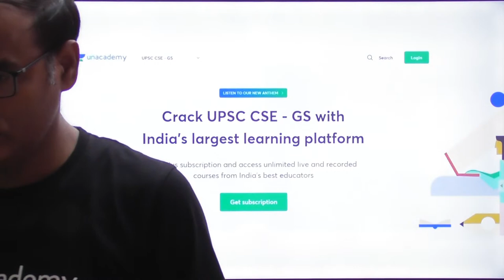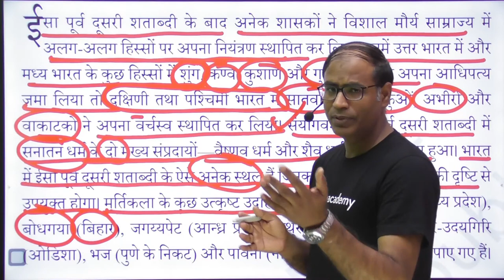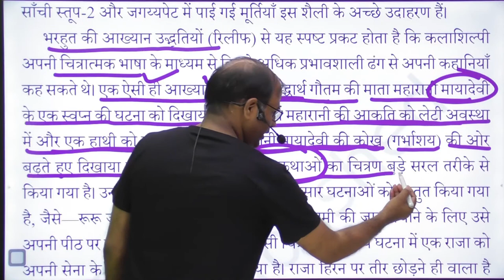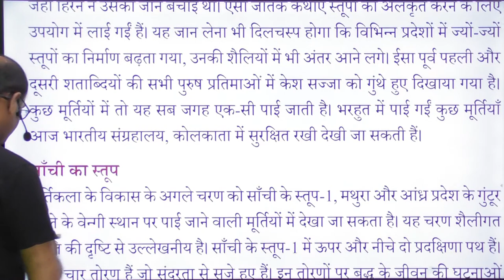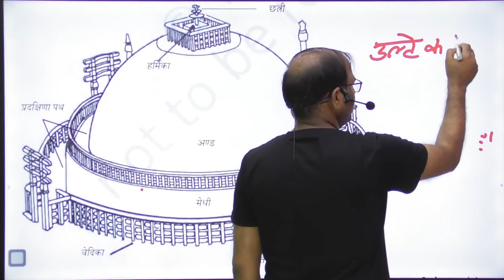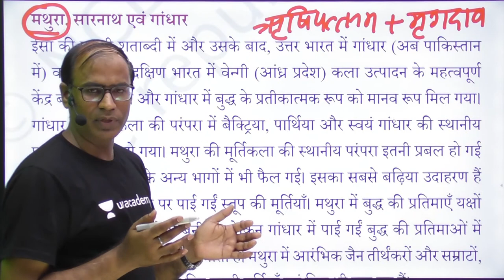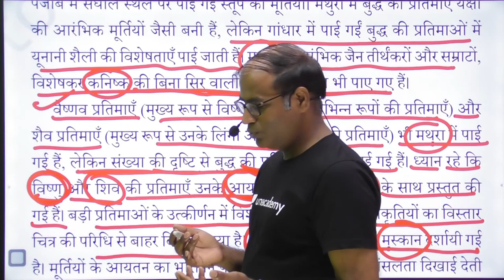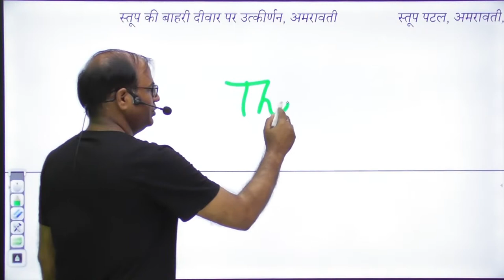Art & Culture | NCERT Class 11th | Lecture 4 | UPSC CSE/IAS 2021 | Sanjeev Pandey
Sanjeev Pandey will be conducting this session on Art and Culture from Class 11th NCERT and it is a critical UPSC CSE topic that is a part of Indian Art and culture. The session is entirely in the Hindi language and is extremely important for Hindi medium students who are preparing for competitive exams like UPSC CSE. This is a high yield series for UPSC CSE Mains  2020/21/2022/2023 Hindi IAS.

Unacademy Subscription Benefits:
1. Learn from your favourite teacher
2. Dedicated DOUBT sessions
3. One Subscription, Unlimited Access
4. Real-time interaction with Teachers
5. You can ask doubts in the live class
6. Limited students
7. Download the videos & watch offline